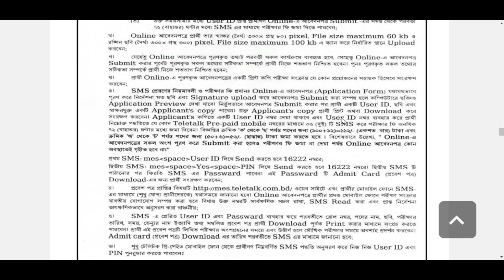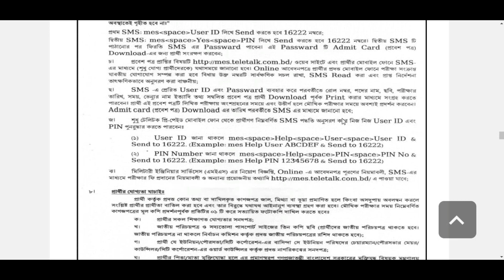Military Engineer Services MES job circular 2019 .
Military engineering services job circular 2019 in the meantime announced at their official This is military job in Bangladesh. So young people is interested to apply the latest jobs position. In addition, this is government services job post in Bangladesh. The circular also announced in favorite’s job sites in Bangladesh bdejobss.blogspot.com. The job blog provide new job post circular. We pick up the jobs post from the dignity authority website. Therefore, you can see the job post, as it is as same as the official jobs post. Therefore, see mes job circular 2019.